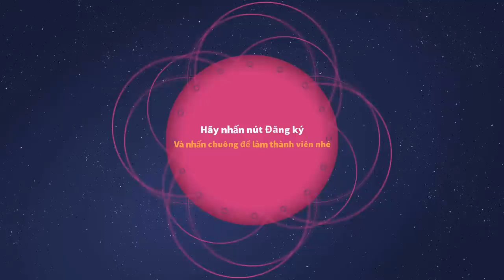RỒNG LEN TRONG THẾ GIỚI XẾP GIẤY ORIGAMI TẬP 9 | REVIEW GAME YOSHI'S CRAFTED WORLD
Trong thế giới xếp giấy Origami, có những chú rồng len Yoshi và những viên ngọc mặt trời giúp cho thế giới của rồng len đầy màu sắc. Tuy nhiên mụ phù thuỷ Kamek đã xuất hiện và âm mưu cướp chúng đi. Các bạn rồng len lại lên đường tìm kiếm 5 viên ngọc quý đồng thời phải chiến đấu với mụ phù thuỷ.  Các bạn cùng đón xem điều bất ngờ đó là gì nha. Lucy hy vọng sẽ mang đến cho các bạn những giây phút giải trí vui vẻ nhé.